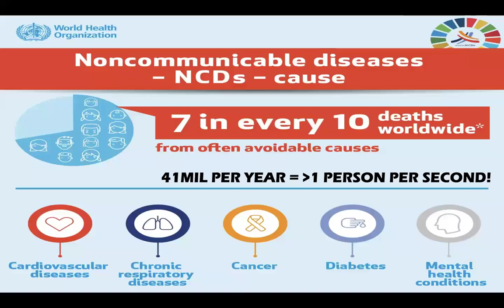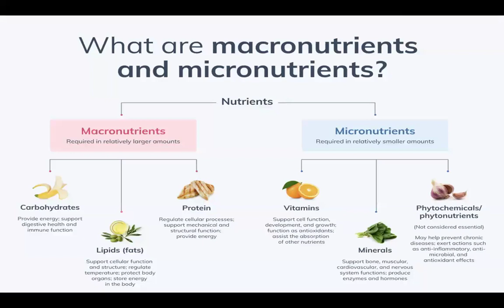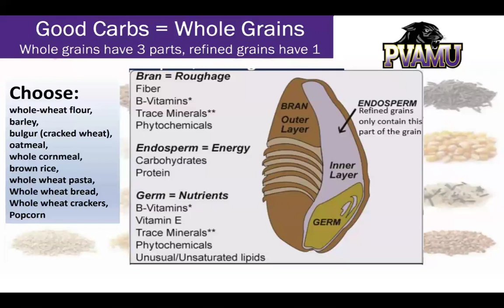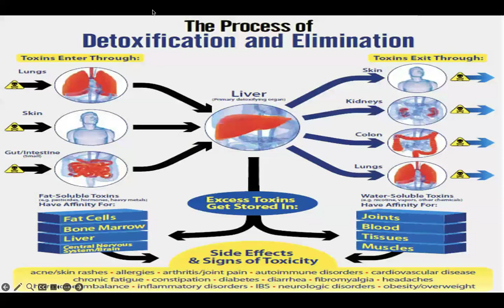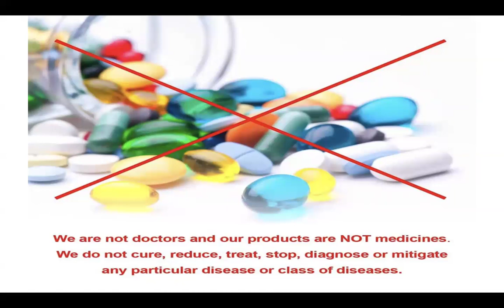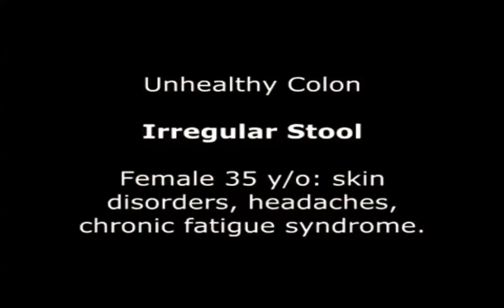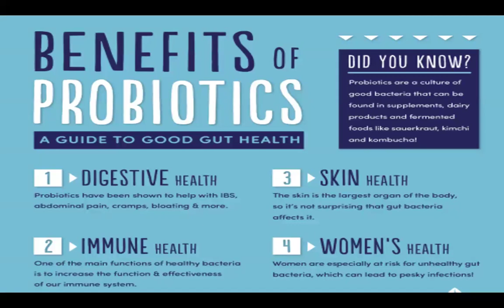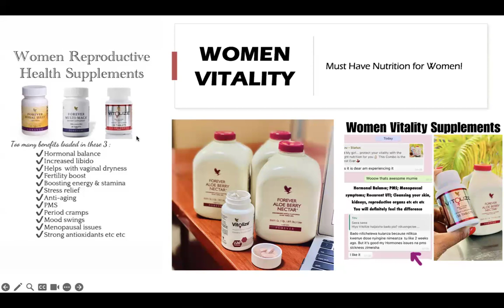Health Talk - Dr. Elizabeth Riwa